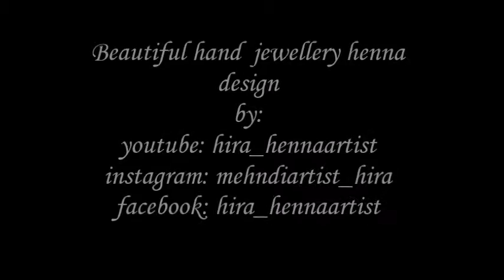Best and Beautiful Mehndi henna design Tutorial